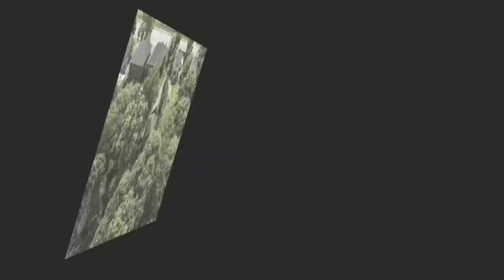Clarington Real Estate - 89 Townline Road N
Shawn Lepp presents a renovated raised bungalow located in desirable community of Courtice. Situated on a 264 ft deep ravine lot. Well set back from the road and surrounded by mature trees. Bright, open concept main floor. Eat-in kitchen with new stainless steel appliances & breakfast bar. Family / Dining room combination with walkout to large sundeck. Two spacious bedrooms with large closets and windows complete the main floor. Finished walkout basement features a large recreation room, 2 additional bedrooms and 2 piece bath. Great family home with potential to create in-law suite. Seconds to all amenities. Call today for more information!